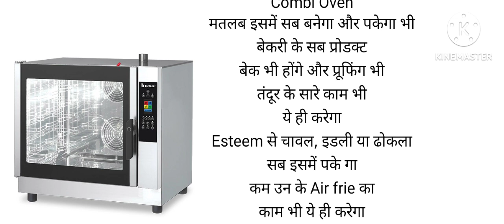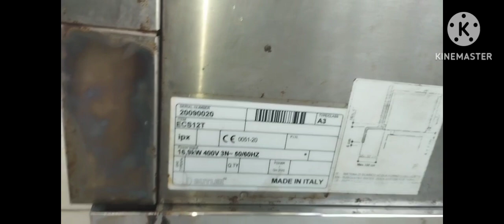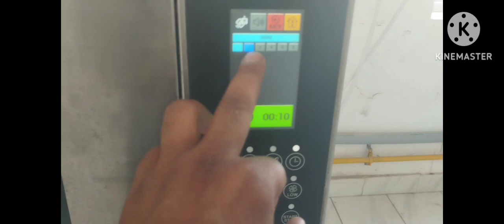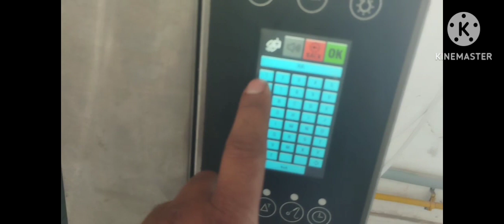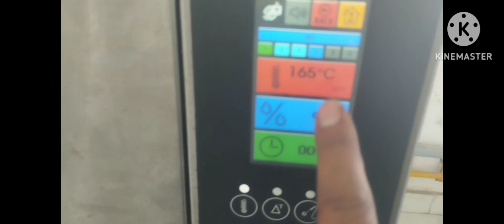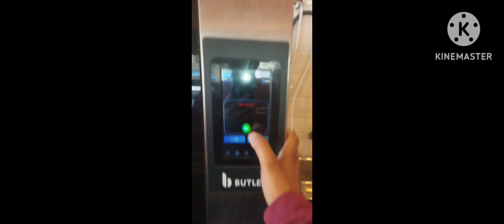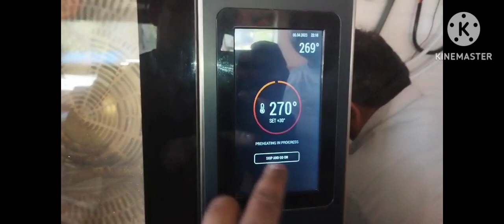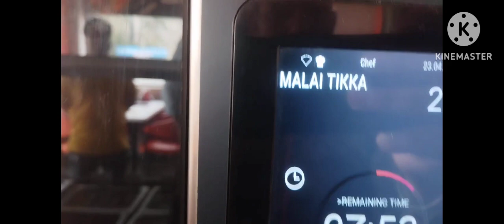New Combi oven installation water and power supply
This Butler professional electric combi oven with direct steam injection can accommodate 7 x GN 1/1 or EN trays and comes with Touch Screen controls. Designed for professional use, they come with crosswise insertion of the trays, meant for chefs who expect the optimal performances both in gastronomy and pastry cooking. Butler combi steamers help you achieve the best results on air and heat distribution inside the cooking chamber, ensuring constant and perfectly even cooking results on every tray, at any level. Use of advanced technology ensures efficiency, safety and endurance.

Key Features
Control panels: Simple, efficient and intuitive controls. Possibility to choose between
Analog controls and Touch Screen
Ergonomic door hand with opening from both sides and double snap safety lock (optional)
Cooking chamber molded cavity in stainless steel AISI 304 with rounded corners
Steam release valve: manual or automatic control
Spotless chamber washing (with Touch Control Panel models)
Tray holders to fit both GN 1/1 and EN trays
Easy to remove door gasket made of silicone rubber for professional use
Drip-pan connected to drain
Light inside the cooking chamber
Pitch: 67 mm
Two ventilation speeds with auto-reverse
Double glass door with book-like opening for easy cleaning
Micro switch stops ventilation at door opening
Door opening reversible upon order